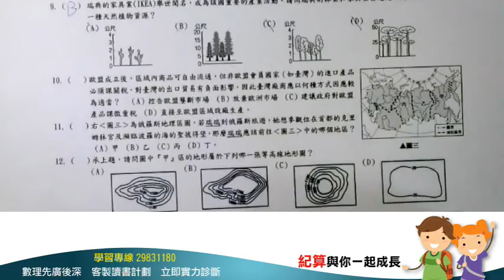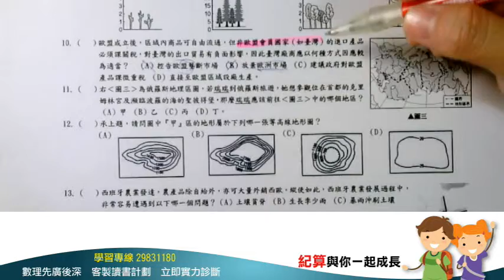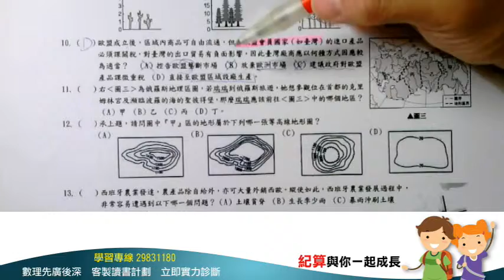[三重明志國中, 學社會, 社會家教, 紀算補習班](103年明志九上第二次段考地理選擇10)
(1)本講解為紀算補習班邀請何展源老師, 協助拍攝明志九上第二次段考社會科講解解活動, 歡迎同學多加利用
(2)其中29,34,35因題目缺圖, 故省略